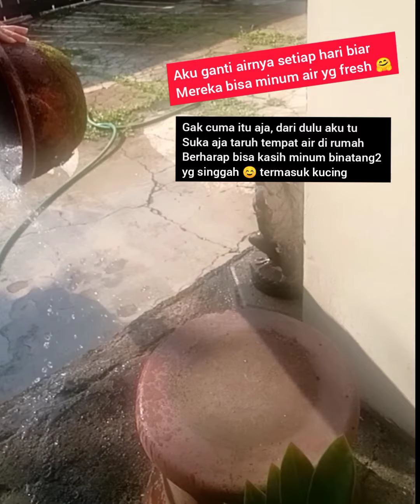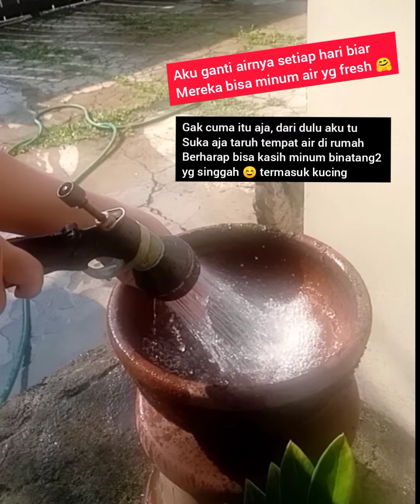Dina Daily Routine di Pagi Hari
Chek out my daily routine di pagi hari sebelum mulai kerja online 😘 Tetep dong ya ada kewajiban yg harus dikerjain.

Tonton yuk 😁 Keseruan aktivitas hariku di halaman depan rumah bareng burung2 liar yg tiap hari aku dengerin celotehan nya,  mereka udah gak takut lagi loh sama aku, malah makin rame suaranya,  dari depan maupun halaman belakang 🍀🦜🐦🕊️